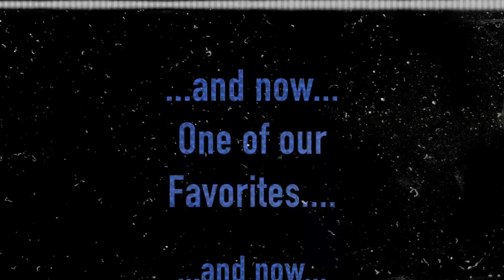Joker (Heath Ledger) impression - biden meme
Joker (Heath Ledger) impression. Biden meme with joker in politics

Heath Ledger joker voice impression from the dark knight. Joker Box is about the Dark Knight Joker and Heath Ledger's work as the Joker via Joker impressions modern day.

Tired of social media censorship? Checkout the alternatives

MAKEUP USED
Mehron Makeup Clown White Professional Makeup
Mehron Makeup Foundation Greasepaint BRIGHT RED
Mehron Makeup StarBlend Cake BLACK

Christopher Nolan had wanted to work with Ledger on a number of projects in the past (including unsuccessfully approaching Ledger for the role of Batman in Batman Begins) and was agreeable to Ledger's chaotic interpretation of the character.